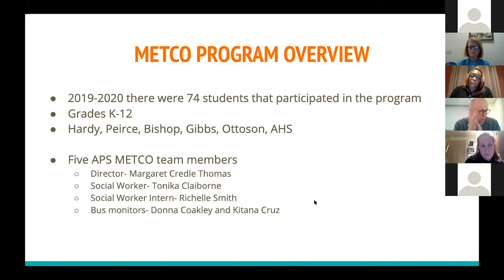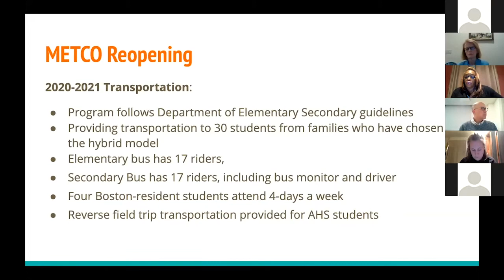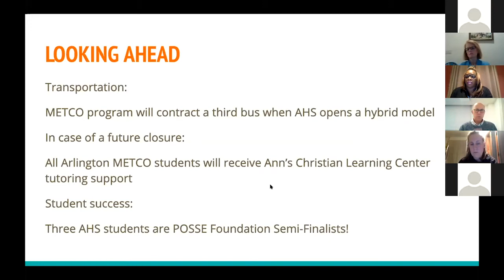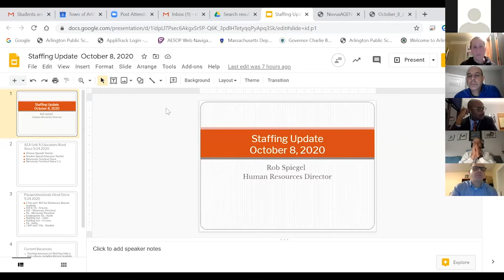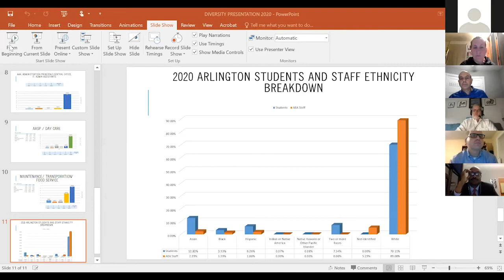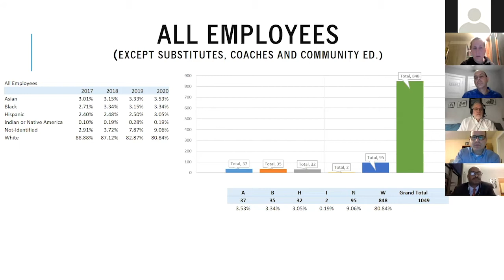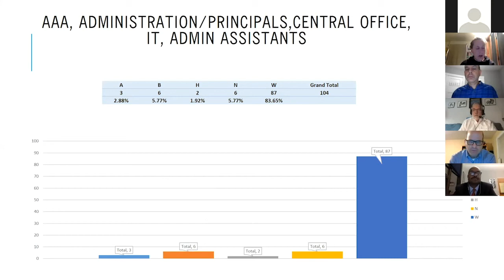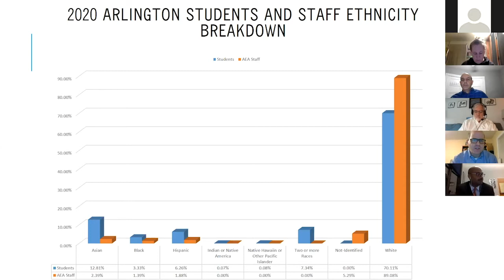School Committee Meeting - October 8, 2020